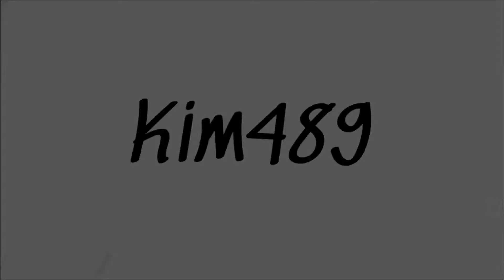Minelife Mandag: Brobygning der vil noget!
Så er det tid til et nyt afsnit af Minelife Mandag, hvor vi skal i gang med en omgang brobygning.

Vil man ind og spille sammen med mig og de andre på Minelife, så kan man følge denne IP.

play.minelife.eu